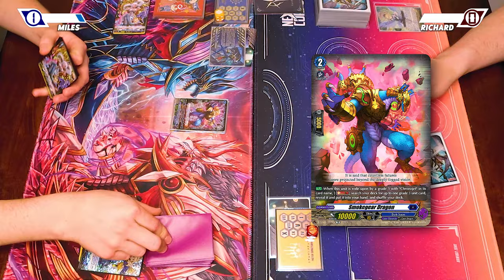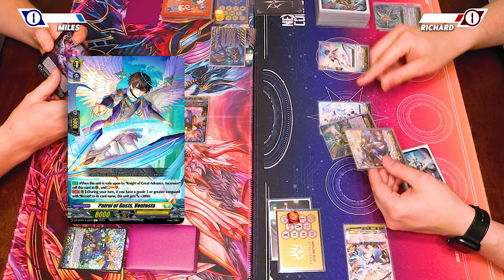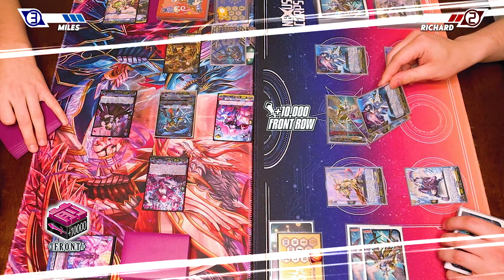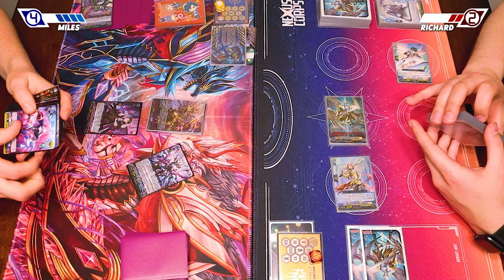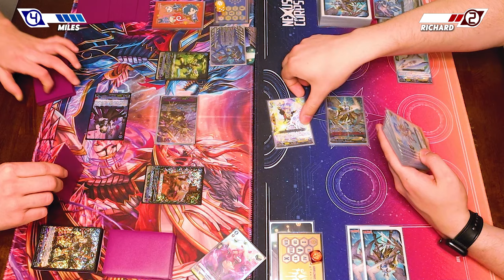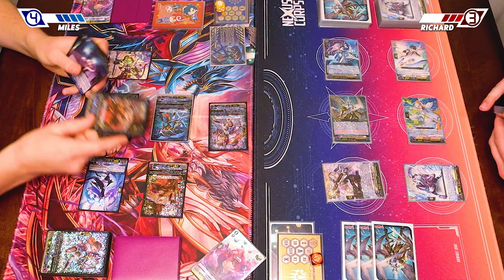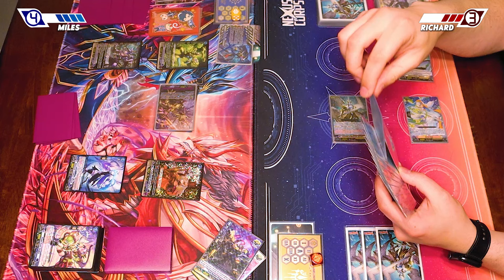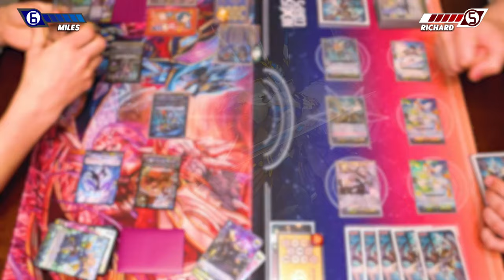Chronojet Vs. Rezael | Standard 2024 | Cardfight!! Vanguard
We got another Standard cardfight featuring Miles using Chronojet Vs. Richard using Rezael. Enjoy!

▶ Custom Metal Marker at MyMetalCards: mymetalcards.etsy.com